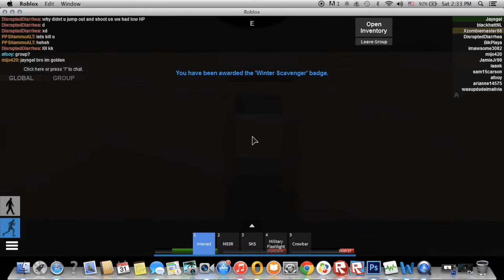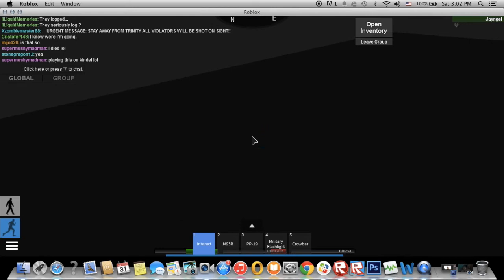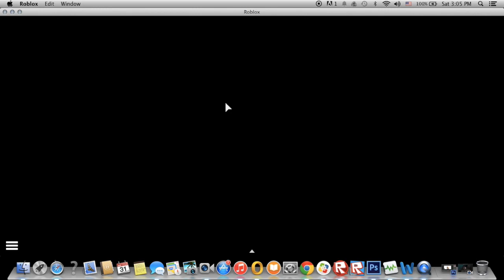Apocalypse Rising W/ Xzombiemaster88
My Friend Xzombiemaster88